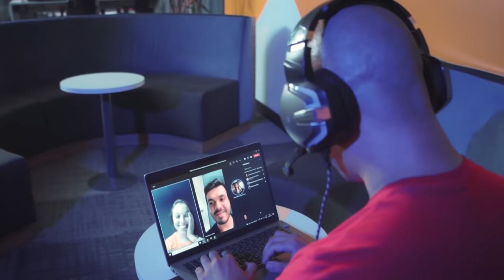What’s the north for education?